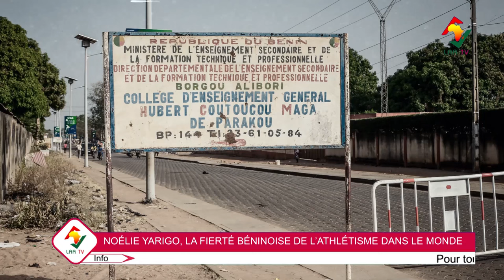NOÉLIE YARIGO, LA FIERTÉ BÉNINOISE DE L'ATHLÉTISME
Brillamment qualifiée pour les demi-finales des mondiaux de Budapest, Noélie YARIGO ne finit pas de hisser .
𝑃𝑜𝑢𝑟 𝑣𝑜𝑠 𝑏𝑒𝑠𝑜𝑖𝑛𝑠 𝑑𝑒 𝑐𝑜𝑢𝑣𝑒𝑟𝑡𝑢𝑟𝑒 𝑚𝑒́𝑑𝑖𝑎𝑡𝑖𝑞𝑢𝑒, 𝑐𝑜𝑛𝑡𝑎𝑐𝑡𝑒𝑧-𝑛𝑜𝑢𝑠!
𝗣𝗮𝗿𝗮𝗸𝗼𝘂